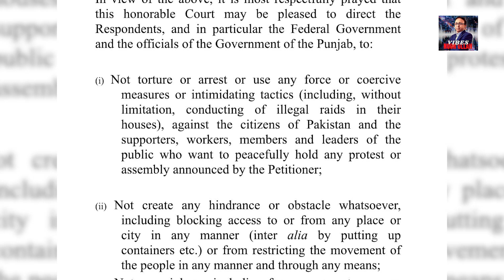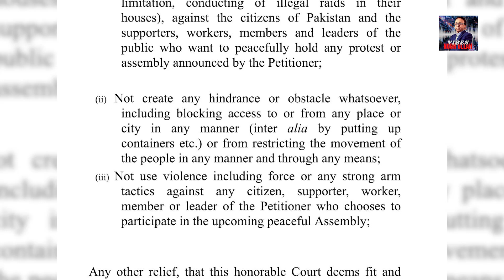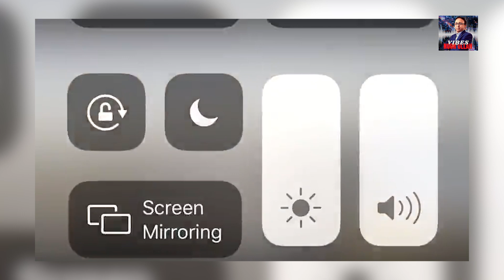Sheikh Rasheed Imran Khan ko Bewaqoof kyun Samjte hein ? Fauj kay Khilaaf Muhim kon Chala raha hai ?